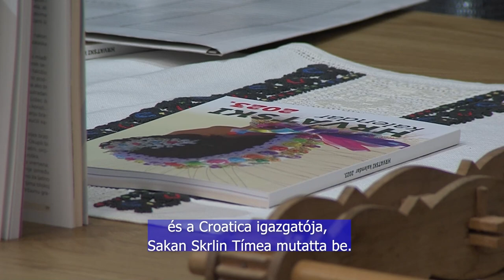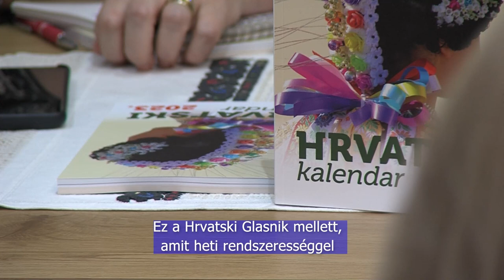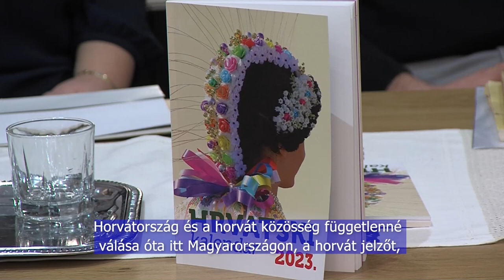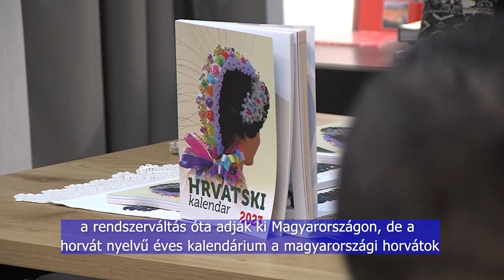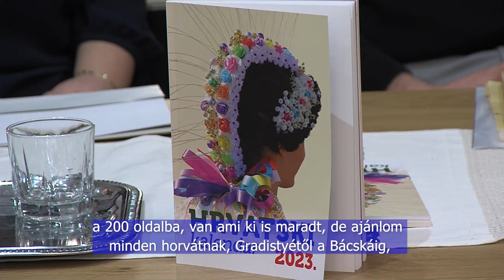HORVÁT KALENDÁRIUM BEMUTATÁSA - PREDSTAVLJANJE HRVATSKOG KALENDARA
A 2023-as Horvát Kalendáriumot a Croatica kulturális, információs és kiadói tevékenységet végző nonprofit társaság adta ki. A Magyarországi Horvátok Évkönyve 200 színes oldalon számos érdekes cikket tartalmaz, amelyek szavakkal és fényképekkel ábrázolják a mögöttünk lévő évet. Február 1-jén a Horvát kalendárium bemutatóját és Farsangi vigasságot tartottak a pécsi Augusta Šenoa Horvát Klubban.

U nakladi Neprofitnog poduzeća za kulturnu, informativnu i izdavačku djelatnost Croatica tiskan je Hrvatski kalendar 2023. Na 200 stranica u boji godišnjak Hrvata u Mađarskoj donosi veliki broj zanimljivih napisa, oslikavajući riječju i fotografijom godinu koja je iza nas. U pečuškom Hrvatskom klubu Augusta Šenoe 1. veljače održano je predstavljanje Hrvatskog kalendara te Pokladna veselica uz svirku Orkestra Mišina.